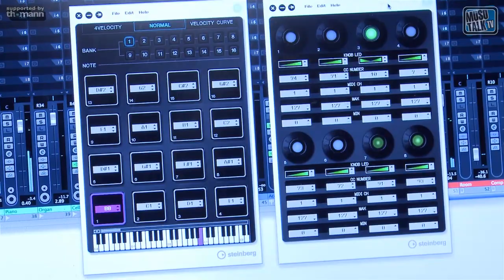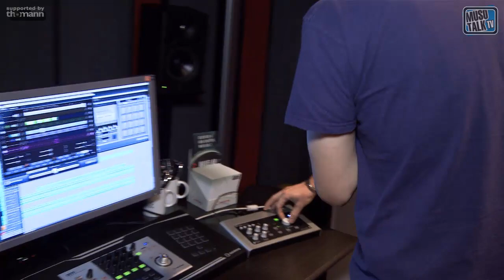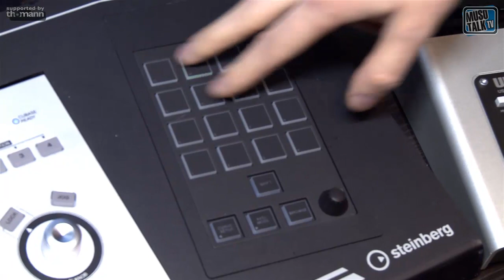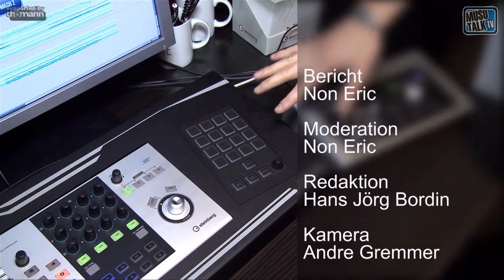Steinberg CMC Controller Serie Teil 2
weitere Videos - Die Steinberg CMC Controller Serie konnte man auf der SAE Alumni 2011 in Berlin endlich auch anfassen. Steinberg bietet für die kleinen Helferlein ein Pultgehäuse an.